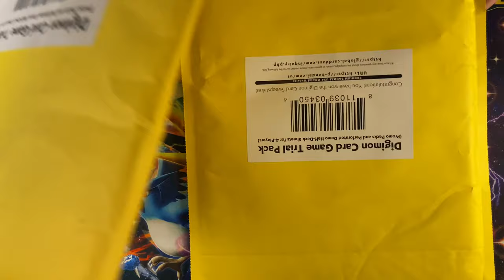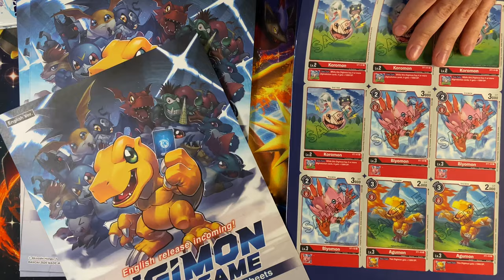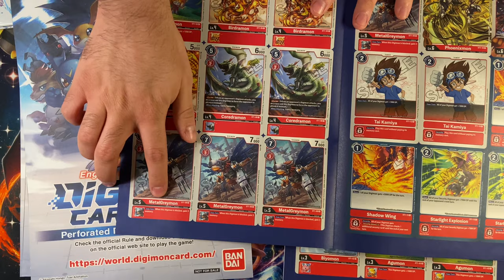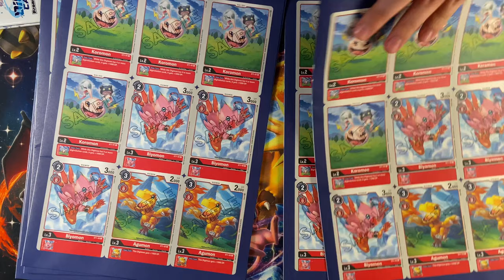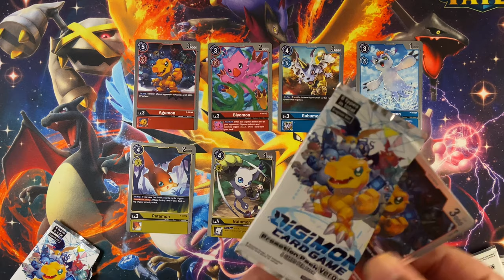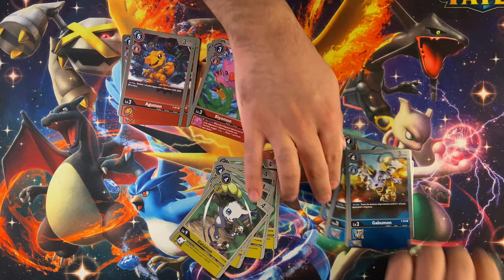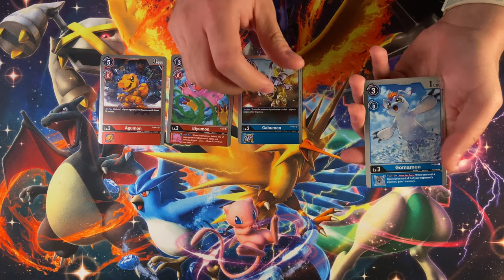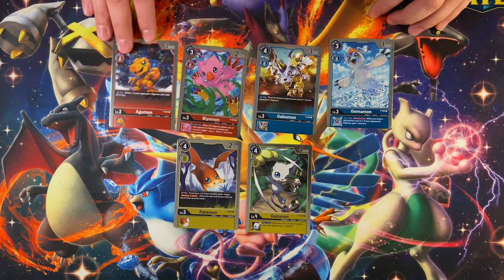Digimon Card Game - English Set - Sweepstakes!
We entered the Digimon Card Game Sweepstakes in September and won! Watch us open our packs!